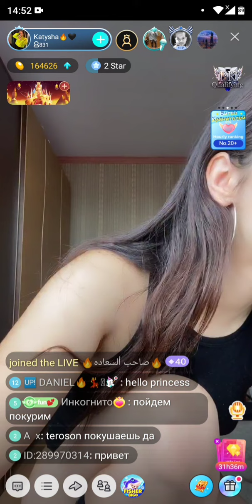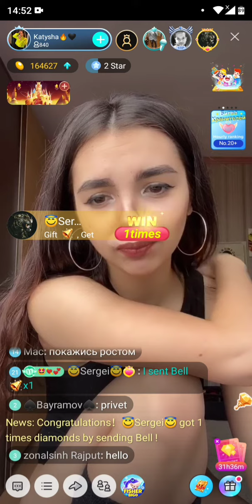Queen | Russian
Kaytsha Bigo Queen Live | Russian